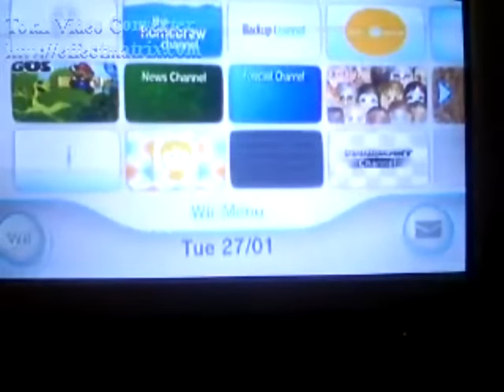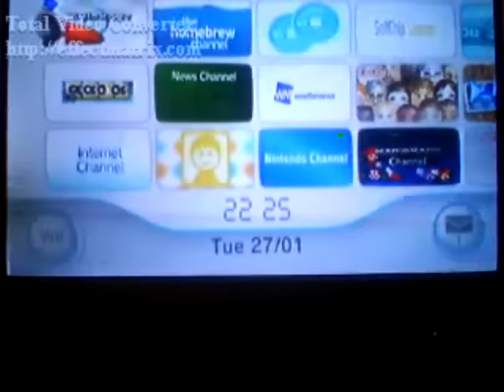mario kart wii hack (WITH CODE)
**WITH CODE
This keyset is customized for Wiimote + Nunchuck and PAL system
11 buttons items Permanent

C27EF0EC 00000002
3FE08000 93BF1500
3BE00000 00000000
283457E2 FFF70008
8000000F 0000000f
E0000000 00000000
283457E2 FFFB0004
8000000F 00000009
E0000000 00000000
283457E2 FFFE0001
8000000F 00000007
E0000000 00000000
283457E2 FFFD0002
8000000F 00000006
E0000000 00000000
283457E2 eFFf1000
8000000F 0000000c
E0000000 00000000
283457E2 FFef0010
8000000F 0000000d
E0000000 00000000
283457E2 7FFf8000
8000000F 0000000b
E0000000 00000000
283457E2 fbF70408
8000000F 00000008
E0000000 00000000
283457E2 fbFB0404
8000000F 00000003
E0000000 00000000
283457E2 fbFE0401
8000000F 00000002
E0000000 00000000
283457E2 fbFD0402
8000000F 00000000
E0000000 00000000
283457E2 00008c00
8000000F 00000014
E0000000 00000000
283457E2 bffe4001
8000000F 00000001
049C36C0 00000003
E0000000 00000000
283457E2 bffd4002
8000000F 00000001
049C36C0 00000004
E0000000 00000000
283457E2 bffb4004
8000000F 00000001
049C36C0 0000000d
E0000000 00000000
283457E2 bff74008
8000000F 00000001
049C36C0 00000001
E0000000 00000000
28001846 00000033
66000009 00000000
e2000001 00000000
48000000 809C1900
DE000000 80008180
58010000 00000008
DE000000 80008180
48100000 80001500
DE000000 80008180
9421000F 0000008C
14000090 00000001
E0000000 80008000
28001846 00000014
8000000f 00000033
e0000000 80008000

ITEMS (permanent):

] D-Pad (4 buttons): UP= Bullet Bill, DOWN= Star, LEFT= Blue Shell, RIGHT= Bob-omb
] B + D-Pad (4 buttons): UP= Lightning, DOWN= Fake Item Box, LEFT= Banana, RIGHT= Green Shell
] C + D-Pad UP: Red Shell
] Minus Button: Blooper
] Plus Button: POW
] Home Button: Mega-Mushroom
] A + B + Home Button: Deactivate Item Hack